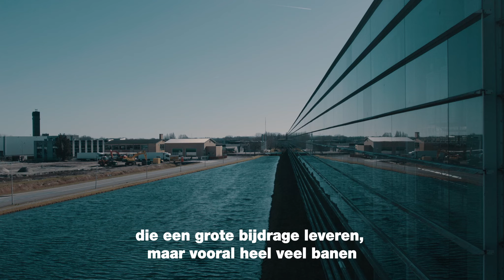In gesprek met GroenLinks Barendrecht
GroenLinks Barendrecht staat voor meer, en vooral eerlijke banen. Jij toch ook?

Stem dan 14, 16 of 16 maart op GroenLinks in Barendrecht.